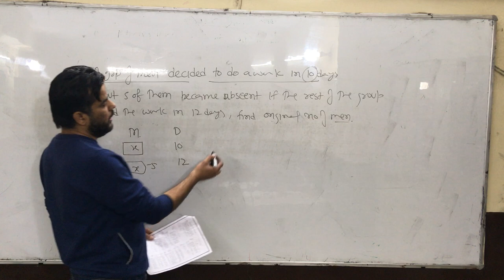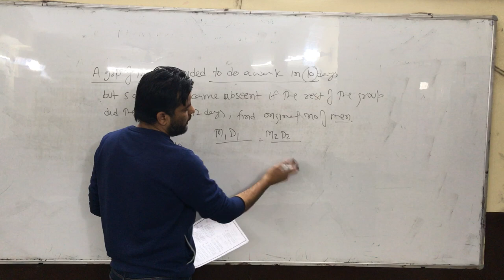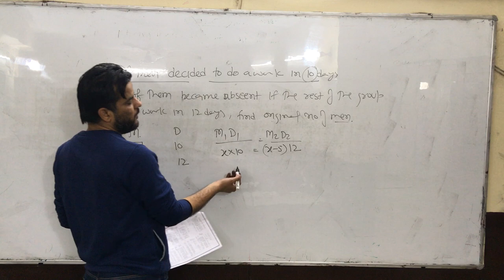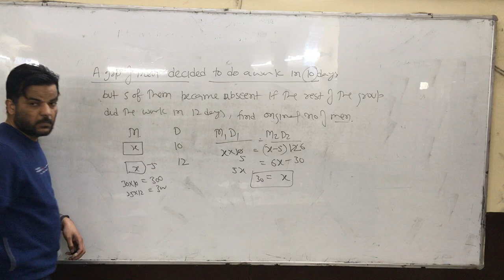Study Point : How to prepare for MBA,SSC and Bank PO, Work and Time Questions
A group of men decided to do a work in 10 days, but five of them became absent. If the rest of the group did the work in 12 days, find the original number of men.